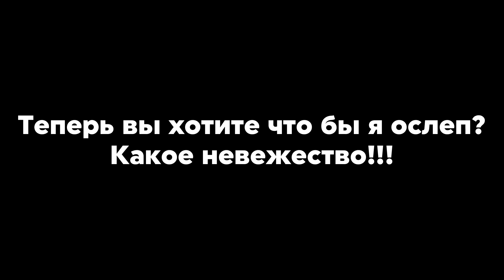The Backrooms - Уровень А-69.1 "Это не океан!!!"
Подуровень А-69.1 — это пространство, располагающееся между уровнями А-69 и А-70.